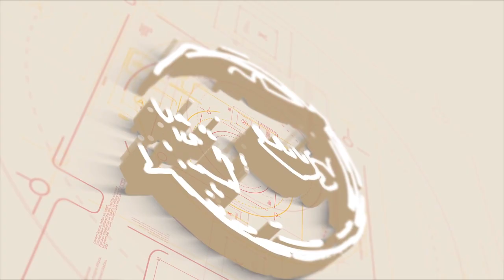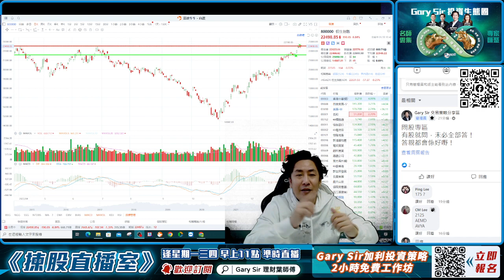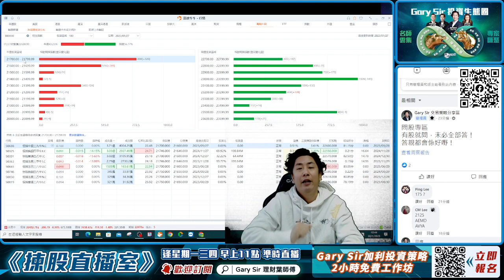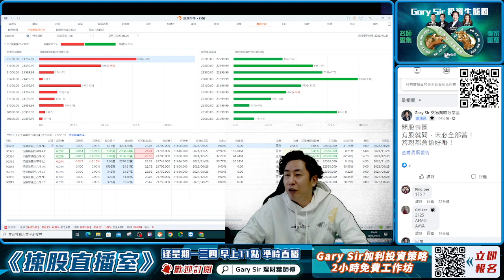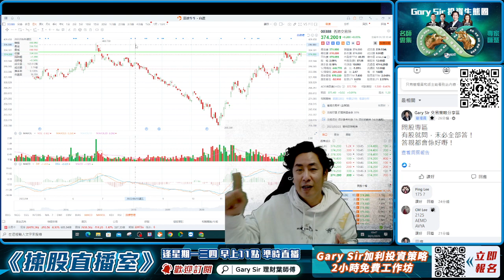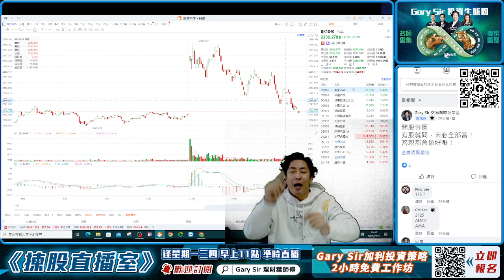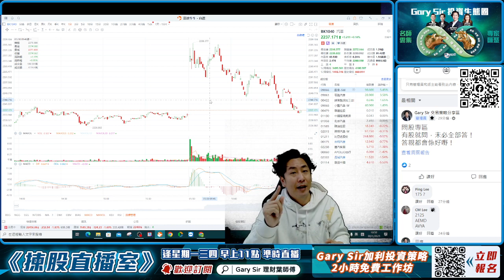俾隻#388 香港交易所同你開運，今個星期恆指大市會係點？｜(30/1/2023 理財直播室 -- 揀股葉師傅)｜Gary Sir｜港股直播｜財經｜指數｜恒生指數｜期權｜牛熊證｜葉子敬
《理財直播室》 港股即市分析直播時段：📈
🔔 星期一 至五 🕔 上午11點至12點：揀股葉師傅  主持 : Gary Sir
Gary Sir、嘉賓、觀眾留言即場問答，齊齊搵巨機！💪💰

00:00
00:32
02:06
04:28 阿里巴巴－ＳＷ (9988.HK)
05:40 香港交易所 (0388.HK)
06:36 金沙中國有限公司 (1928.HK)
07:51 銀河娛樂 (0027.HK)

（聲明：節目內容祇作教學用途，並非投資建議；Gary Sir並無持有節目中提及的任何股份的權益。）

💡【Gary Sir 2小時免費加利投資策略工作坊】】📈

Gary Sir擁有20年的炒股經驗、10年的基金生涯，於線上課程教您：
🔑〈股票炒作背後原理〉
為甚麼要炒、如何炒、怎麼炒？
🔑〈選股流程〉
如何知道哪一隻即將是爆升股？
🔑〈炒作流程〉
什麼位置買入最安全？什麼時侯是大升時機？
🔑〈炒股工具〉
如何運用工具看穿莊家收貨？用哪一個證券商？
🔑〈財技知識〉
供合拆配債 – 那一種財技是可以炒高？目的是什麼？